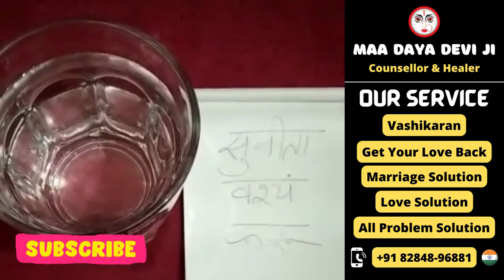सुनीता त्रि:विजय - नाम के साथ मंत्र बोलो वश में हो जाएगी उसी वक्त सामने ही